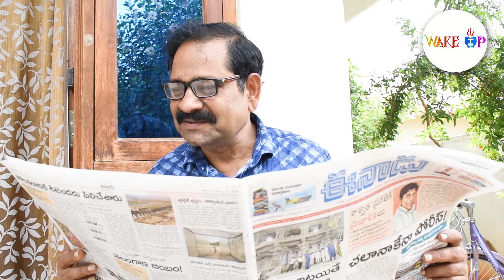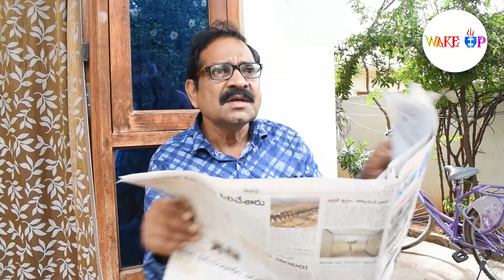America prayanam |telugu comedy@wakeup telugu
amerika#prayanam is telugu comedy skit. in this video innocent person want to go america  that is his childhood dream .how he  and his friend plan to go america without  visa

YOUTUBE CREATOR
thumbnail creating by canva